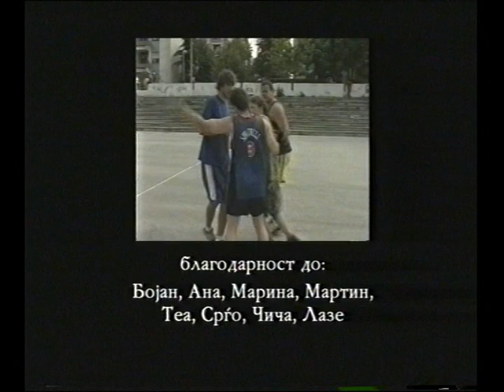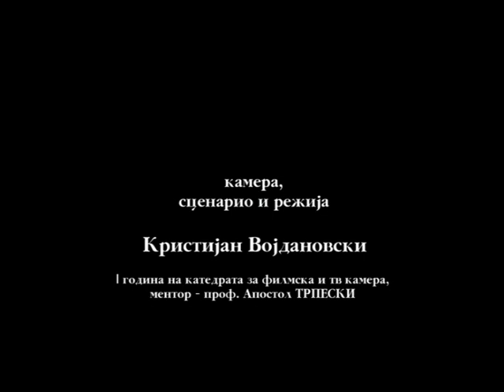rasipan telefon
ispitna vezba,fdu